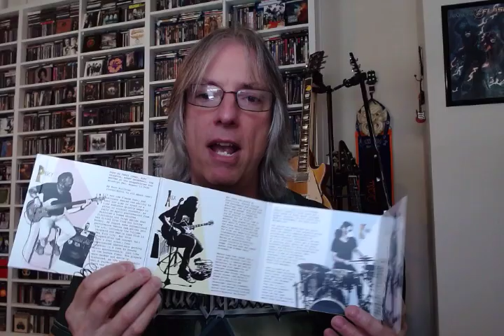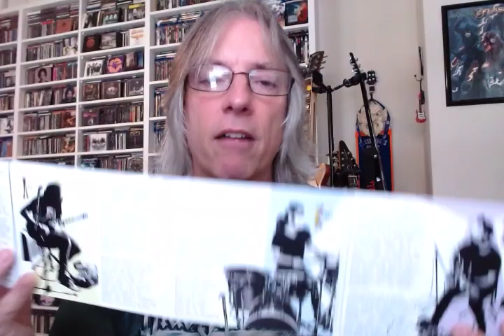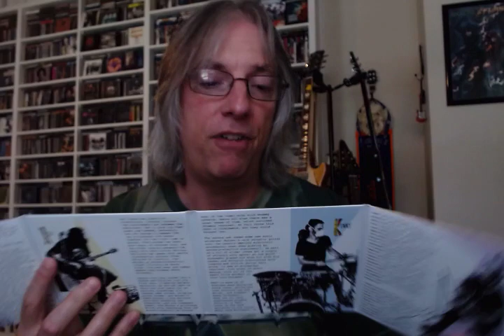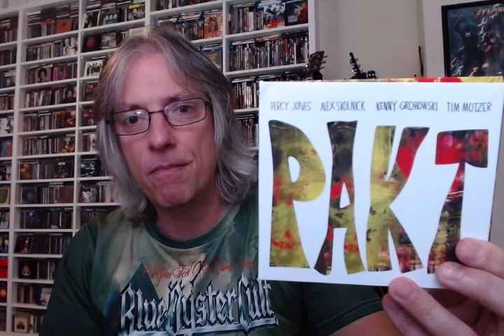Review: Percy Jones/Alex Skolnick/Kenny Grohowski/Tim Motzer 'PAKT'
Join Pete Pardo for a review of the new CD from the supergroup of Percy Jones/Alex Skolnick/Kenny Grohowski/Tim Motzer 'PAKT'.